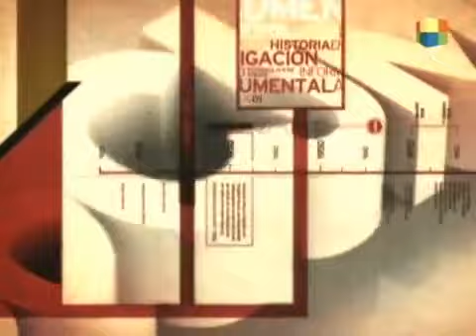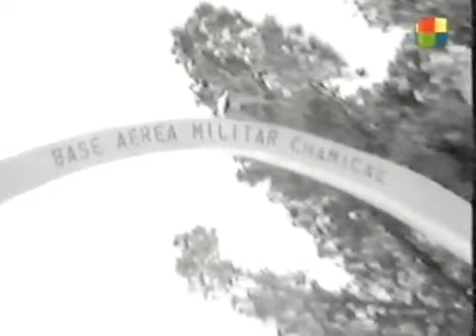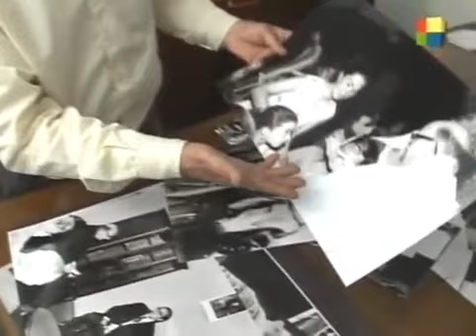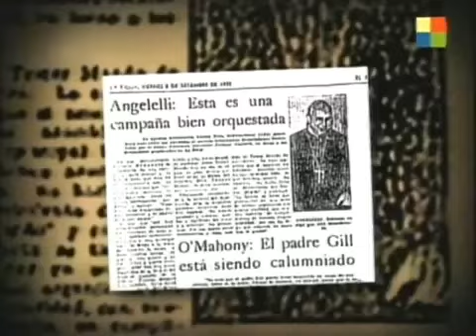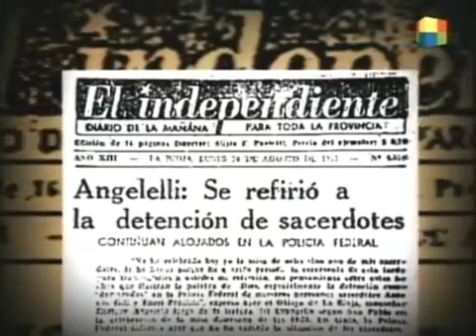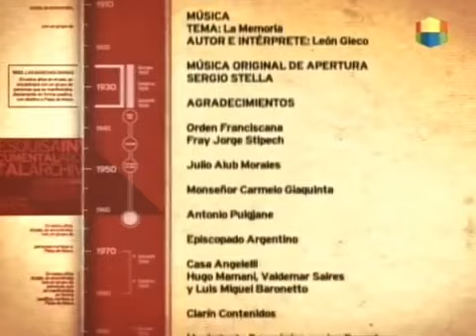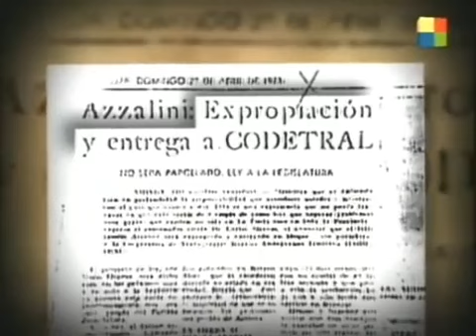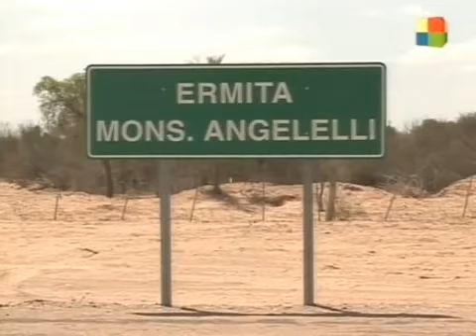Angelelli, la palabra viva 04-08-14 (1 de 3)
Documenta - El Martirio De Angelelli Ciclo del periodista Román Lejtman en América 2.

El 4 de agosto de 1976, apareció el cuerpo sin vida del obispo de La Rioja, monseñor Enrique Angelelli, en la ruta 38. Su cadáver estaba tendido en medio del asfalto, con los brazos en cruz,.

EL 4 DE AGOSTO DE 1976 EL OBISPO DE LA RIOJA ERA ASESINADO POR MIEMBROS DEL TERCER CUERPO DEL EJÉRCITO, QUE HICIERON PASAR ESE CRIMEN COMO UN ACCIDENTE DE AUTO. ASÍ LA DICTADURA ACALLABA.

4 DE AGOSTO, SE CUMPLEN 40 AÑOS DEL MARTIRIO DE MONSEÑOR ANGELELLI, Y LA RIOJA TODA CELEBRA CON GOZO, EL AMOR POR LOS POBRES DEFENDIDO CON LA VIDA DE NUESTRO QUERIDO ENRIQUE. DESPUÉS.